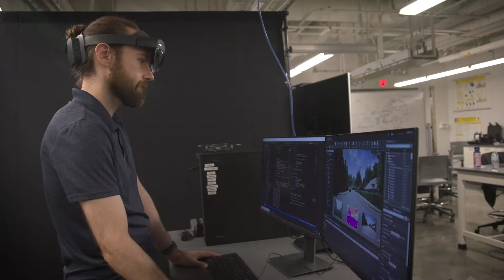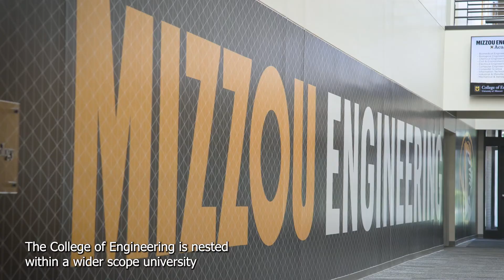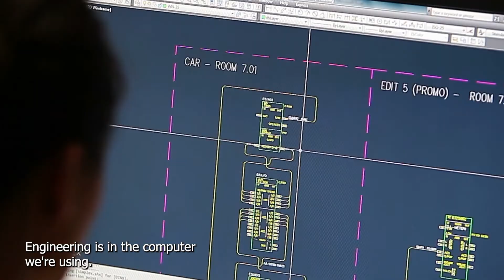Explore the Era of the Engineer at Mizzou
We apply engineering to solutions that are relevant to today’s world, all while preparing you to become a leader in the field. Hear more about what makes Mizzou Engineering different.